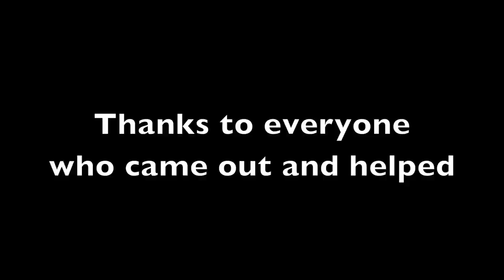Lolo Creek Fish Rescue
Through a variety of factors, Lolo Creek has unfortunately run dry this summer. As a result, many trout and other aquatic species were left stranded in ever-dwindling pools of stagnant. A group of volunteers, organized by the Lolo Peak Brewing Company, rescued and released as many of the creatures as possible.